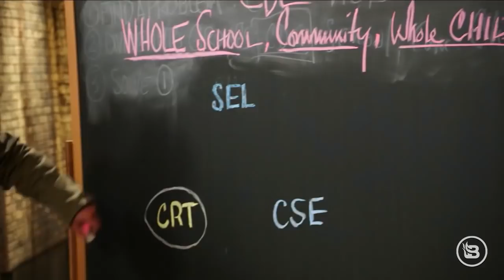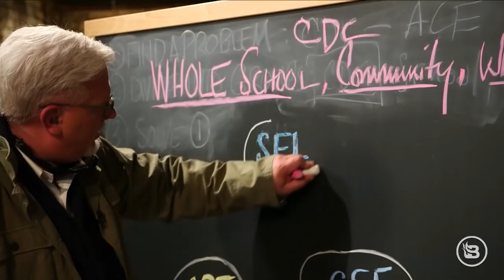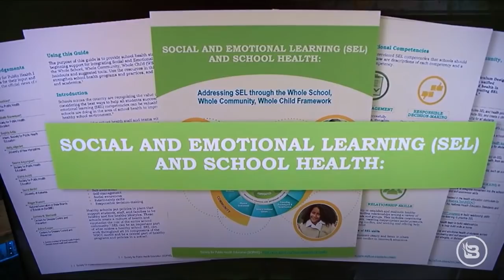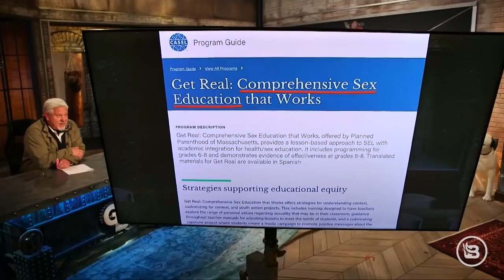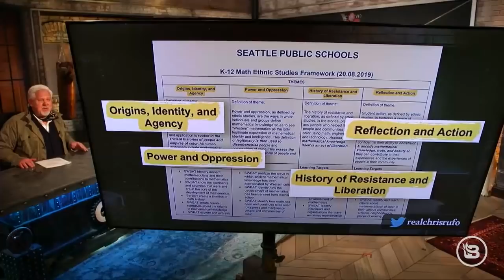CHALKBOARD: ‘SEL’ is used in schools to BRAINWASH & DECEIVE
We’ve heard ALL the CRT denials used by the far-left: ‘No, we’d NEVER teach this to your kids!’ But it’s all a LIE…and this lie goes far beyond CRT. Glenn’s back at the chalkboard to expose SEL — Social Emotional Learning — and how it’s connected to CRT and other dangerous ideology being forced onto our kids in school. THIS is how the far-left deceives parents, and THIS is how they’ll brainwash our kids…